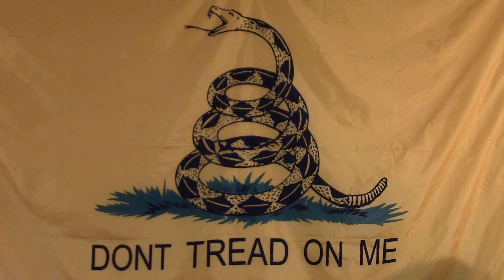Cold Camp Chapter 24